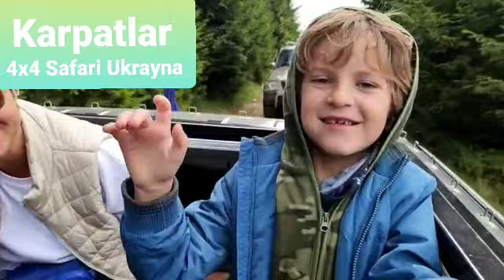Melih Eriş Rehberliğinde Ukrayna Gezileri / Karpatlar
Ukrayna Gezileri / Melih Eriş Gezileri